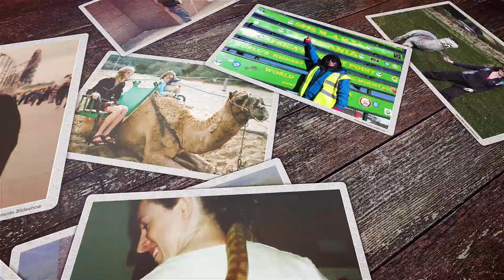Fay Purves - A Life Well Lived